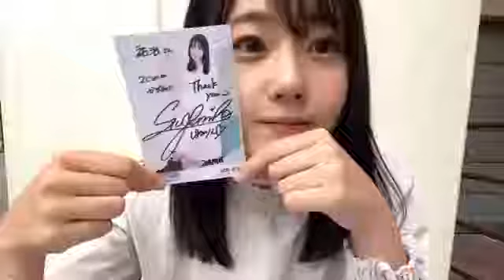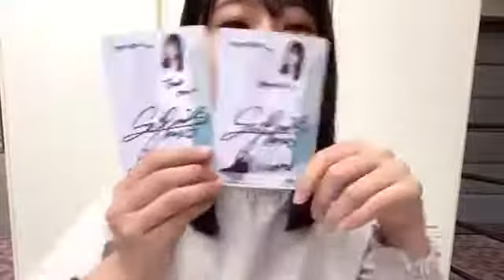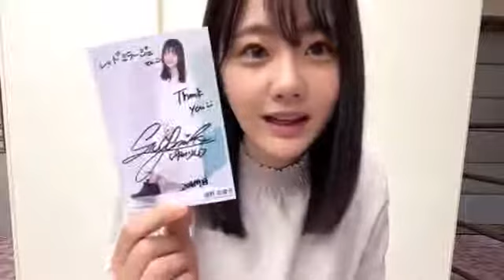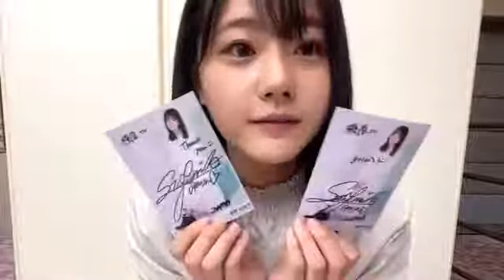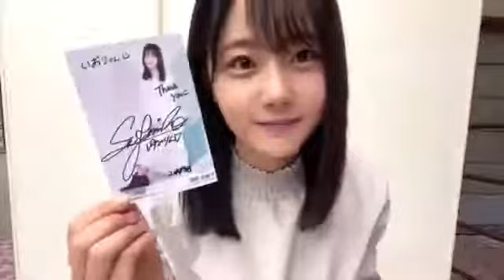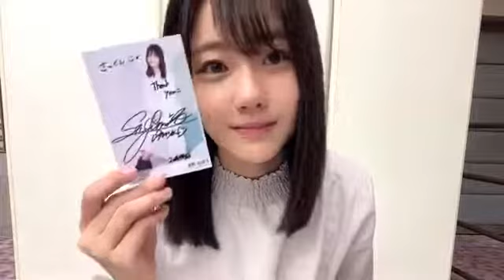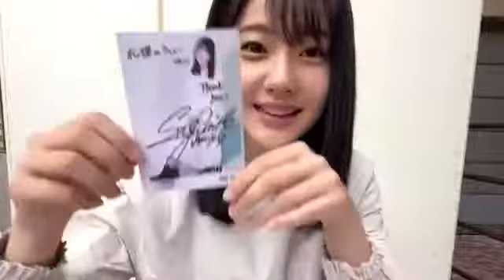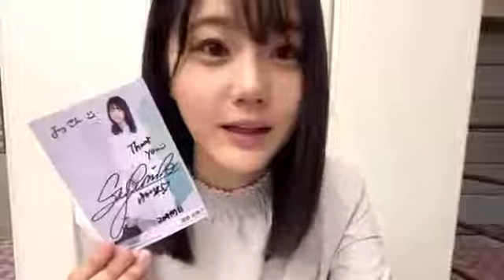瀧野由美子(STU48)2021年5月8日SHOWROOM